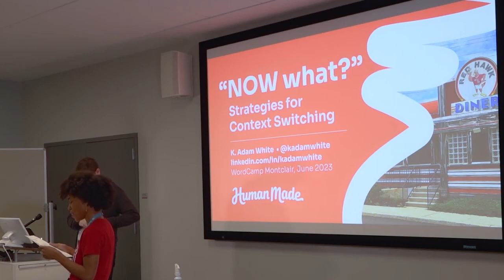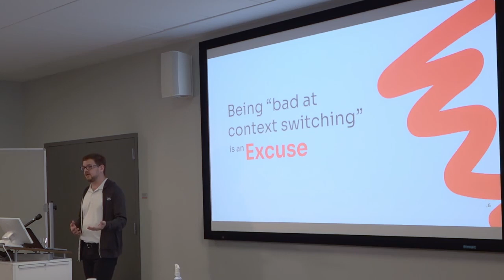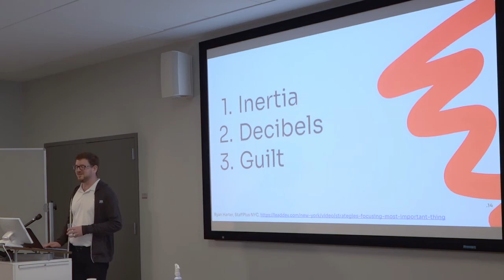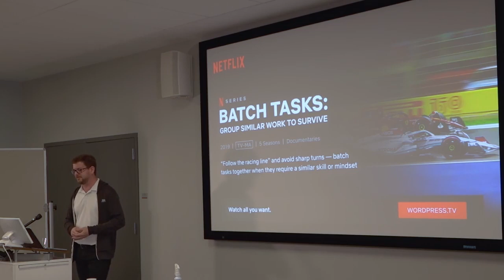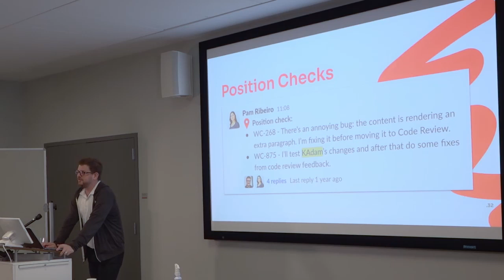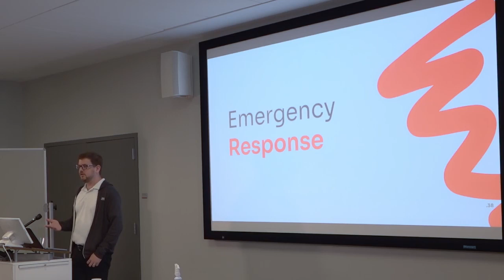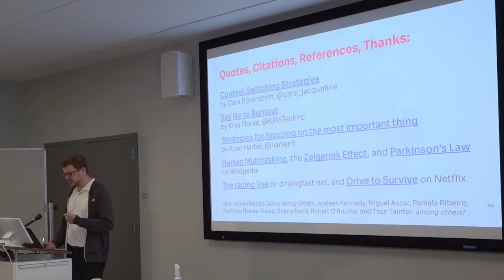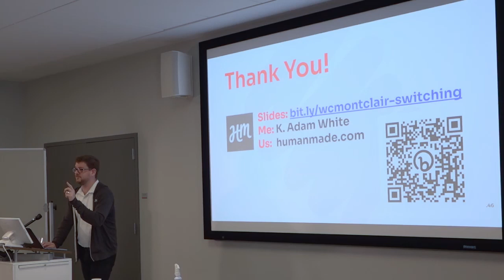“Now What?”: Context Switching Strategies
"Is anybody truly good at context switching? Our business culture values multitasking, but our brains just aren’t built for it! Nonetheless, whether you are a manager or individual contributor, to move up in our careers we inevitably have to juggle more and more tasks of increasingly different types.

Agency life requires more context switching than other environments, and we’ve seen the good, the bad, and the ugly of these challenges. In this talk I will share practical strategies that I and my colleagues find useful for keeping track of it all: how to jump between projects and land on your feet, and how to get back into the groove faster after switching between different types of work. Teaser: the answer isn’t to try to do everything all at once!"Presentation Slides »